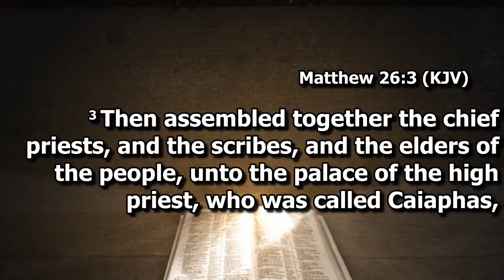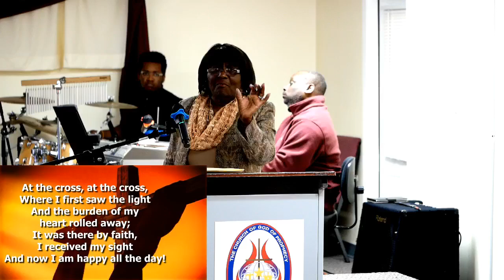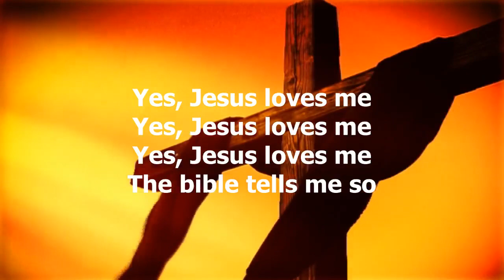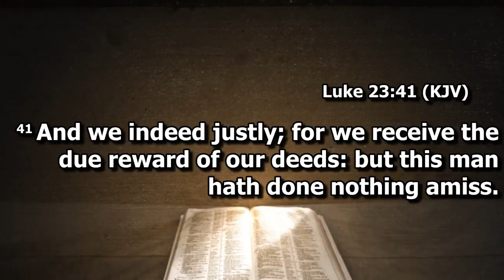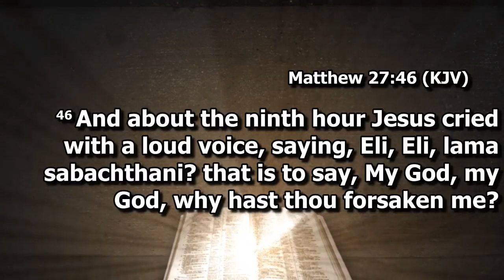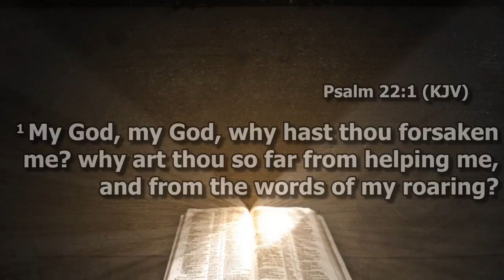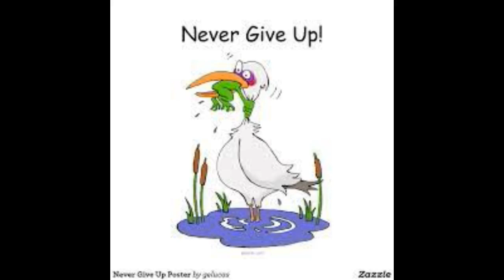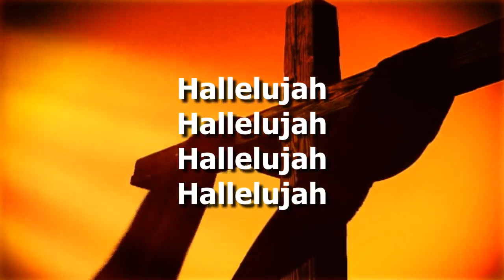Good Friday Service - April 15th 2022